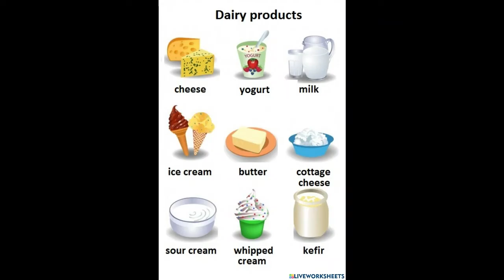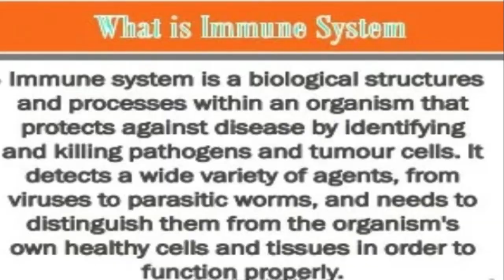நோய் எதிப்பு சக்தியை அதிகரிக்கும் இயற்கை உணவுகள்? Foods to Increasing Immunity power in Tamil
நாம் தினம் தினம் உபயோகிக்கும் ஒரு வார்த்தை நோய் எதிர்ப்பு சக்தி. அதை அதிகப்படுத்த என்னென்னமோ முயற்சிக்கிறோம்.

நோய் எதிப்பு சக்தியை அதிகரிக்கும்  உணவுகள் | Foods to increasing immunity power | Noi ethirppu sakthi athikarikka foods | இந்த வீடியோவில் நோய் எதிப்பு சக்தியை அதிகரிக்கும் உணவுகள் மிக தெளிவாக கொடுக்கபட்டு உள்ளது.  நோய் எதிப்பு சக்தியை இயற்கையான முறையில் அதிகரிப்பது எப்படி? நோய் எதிப்பு சக்தியை அதிகரிக்கும்  உணவுகள் என்ன? என்று கீழே கொடுக்பட்டு உள்ளது.

Foods to boost immune system naturally
Nuts
Turmeric
Spinach
Ginger & Garlic
Dairy products
Non Veg
Orange
Lemon
Pineapple
Papaya
Guava
Sweetlime
Grapes
Nelikai
Vepilai
Vetrilai
Thoothuvalai
Karpooravalli
Thulasi
Mudakathan
Murungai

This video is only intended for an informational purpose.Readers are subjected to use this information on their own risk.This channel doesn’t take any responsibility for any harm, side-effects, illness or any health or skin care problems caused due to the use of our content or anything related to this.. The content is offered on an informational basis only, and is not intended to be a substitute for professional medical advice, diagnosis, or treatment. Always seek the guidance of a qualified health provider before making any adjustment to a medication or treatment you are currently using, and/or starting any new medication or treatment. All recommendations are “generally informational” and not specifically applicable to any individual’s medical problems, concerns and/or needs.

how to strengthen your immune system naturally,
how to increase your immune system naturally,
how to increase immunity power,
how to increase immunity power for babies,
how to increase immunity power for kids,
how to increase immunity system,
how to strengthen immune system,
noi ethirpu sakthi foods in tamil,
noi ethirpu sakthi athikarikka foods,
noi ethirpu sakthi athikarikum unavugal,
naturall ways to improve immunity